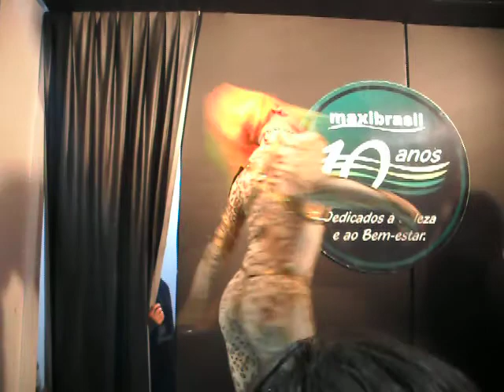Leona Top Fluor Feira Bealty Fair 2010